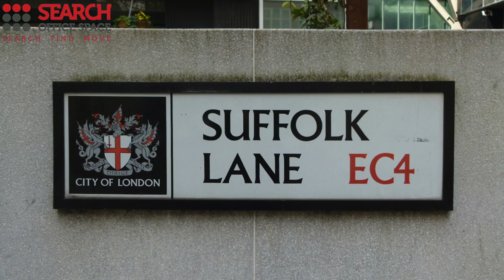Offices to Let Monument - Serviced Offices Monument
Office Space Monument

Facilities at this serviced office space include; access to world class conference suites and break out areas; high speed internet; ergonomic furnishings; air conditioning; kitchen and catering facilities; secretarial and administrative services; personalised telephone answering; office cleaning services; 24 hour access through a manned security station and a comprehensive IT and communications infrastructure.